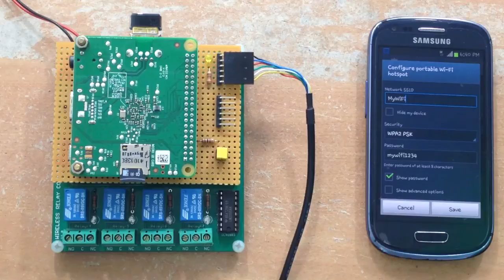Project: Whatsapp Switch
Projek ini membolehkan anda untuk mengawal relay menggunakan Whatsapp.